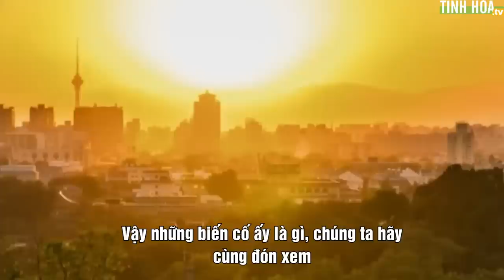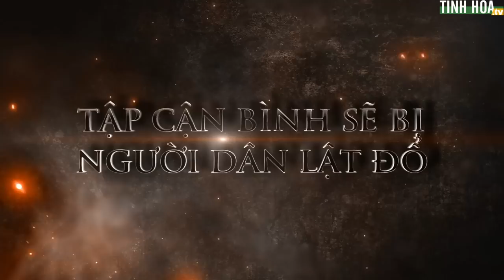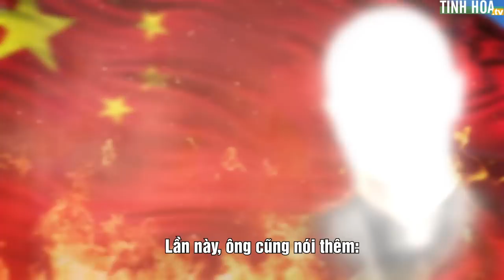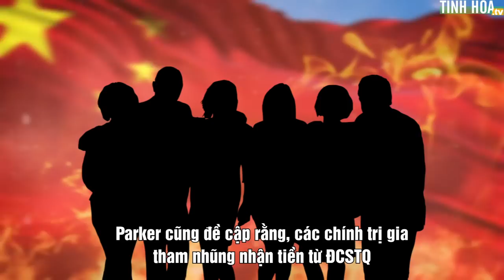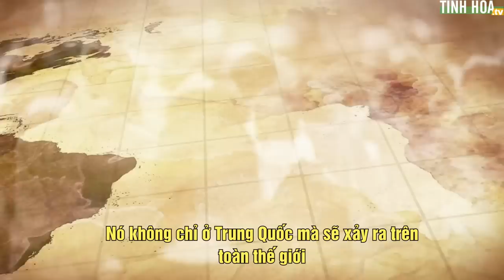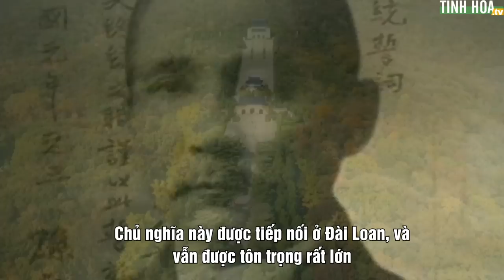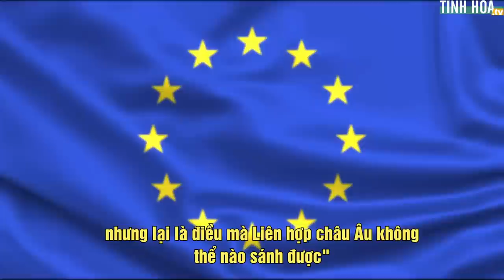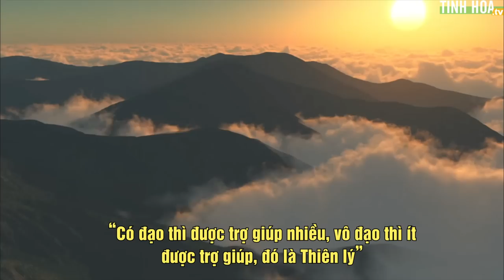Tiên tri Parker: Sự sụp đổ của ĐCSTQ sắp xảy ra, Trung Quốc sắp có sự chuyển đổi vĩ đại?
Sau khi ĐCSTQ xác nhận cái chết của Giang Trạch Dân, nhà tiên tri nổi tiếng người Anh Hamilton Parker đã đưa ra một số dự đoán cho năm 2023 rằng, Trung Quốc sẽ gặp phải một số biến cố lớn.

Biến động này sẽ gây ra một số thay đổi mạnh mẽ đối với quốc gia này và trên toàn thế giới.